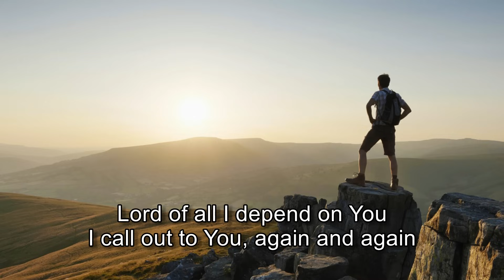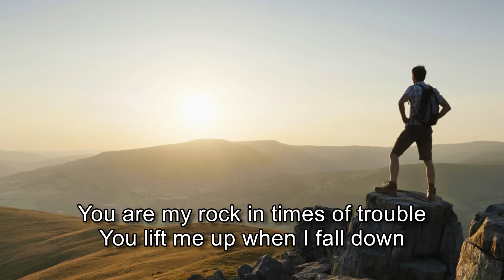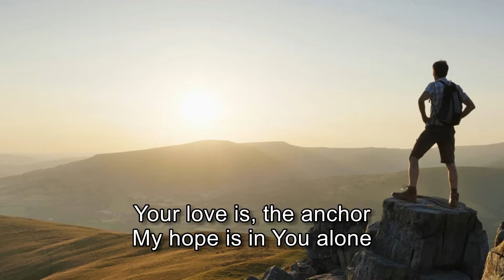Faithful One - Brian Doerksen [with lyrics]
"The Lord is a refuge for the oppressed, a stronghold in times of trouble." Psalm 9:9 NIV